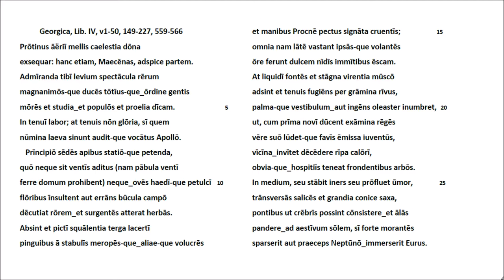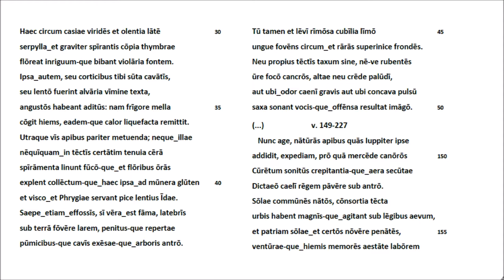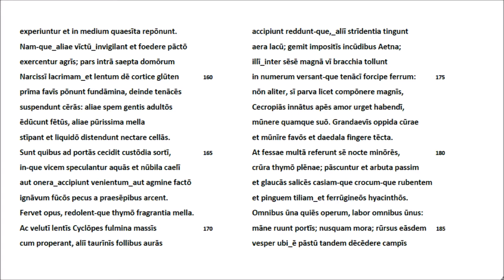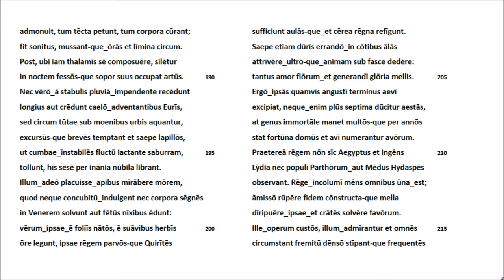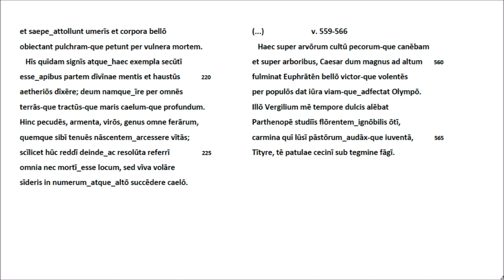Vergil, Georgica IV v1-50, v149-227, v559-566, Lateinische Rezitation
Die in meinem Kanal 'Latein Rezitation' präsentierte Video-Serie ist der römischen Literatur - und zwar den im Gymnasium mehr oder weniger gelesenen Poeten von Lukrez bis etwa Boethius - gewidmet. Sie soll die Lücke, die im schulischen Umgang mit lateinischen Texten klafft, insoweit der Klang der Sprache und der Duktus der Sätze zumeist kaum einbezogen werden, pro virili parte füllen. - Um das Vorhaben zu beschleunigen, werden gelegentliche Mängel und Schwankungen der Realisierung hingenommen. Die deutsch-lateinische Rezitation aus der ersten Hälfte von Lukrezens 'De rerum natura' experimentiert damit, in größerem Umfang didaktische Hilfen einzubauen. Wegen des hohen Aufwands der Produktion und des für die meisten Nutzer ungewohnten Formats ist dieser Versuch nicht fortgeführt worden. Detailliertere Hinweise zum Format finden sich in Beschreibung und Vorspann folgender Videos:
Lukrez Buch I (# 1, # 1-2, v1-101); Buch III (# 14, v1-93); Buch IV, v907-1036); Catull Video 1. Eine nachträgliche Harmonisierung der Entwicklungsstufen dieses Vorhabens ist nicht beabsichtigt, da Lukrez in der Schule heute nur selten gelesen wird.
Heidelberg, Febr. 2017,                  Wolfgang Schibel